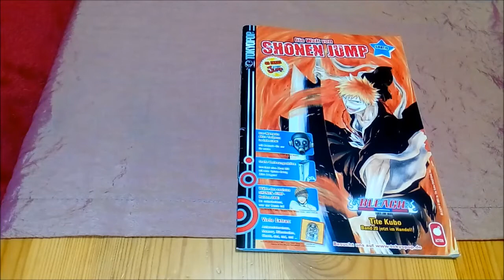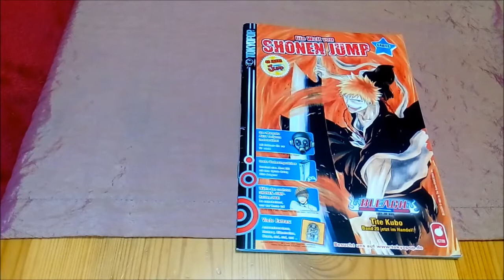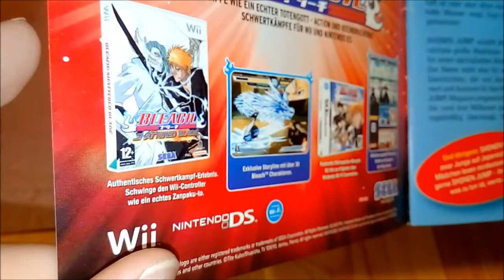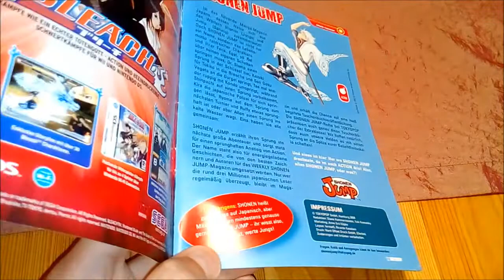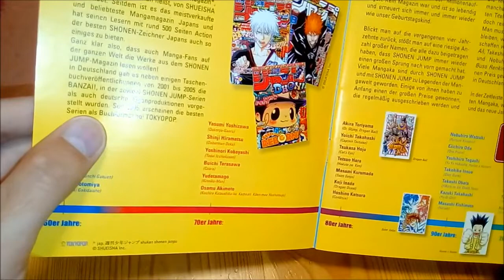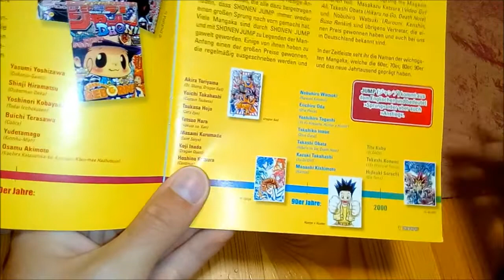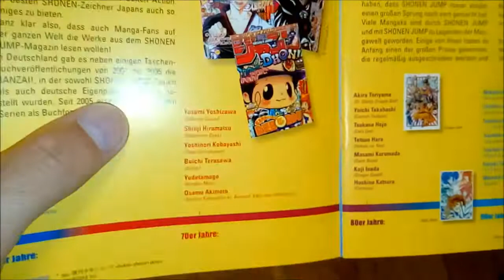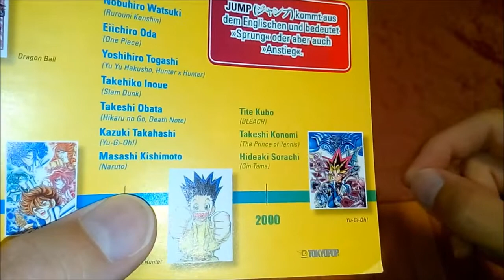Die Welt von Shonen Jump - Tokyopop Gratis-Heftchen Teil 1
Hab noch einiges an Material für den Shonen Jump-Monat, was ich noch nicht schneiden konnte. Kommt dann im Oktober, wobei ab Oktober natürlich auch wieder anderer Content kommt.